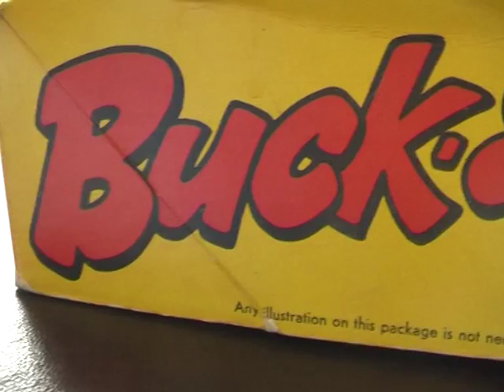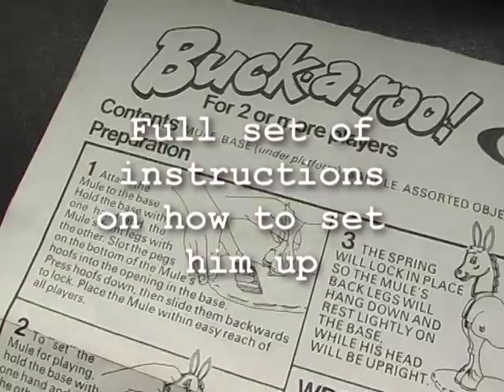Buckaroo - the Original 1970 toy by Ideal Games - in action!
Surely everyone has played Buckaroo! But have you seen the 1970 original toy? Watch that bucking mule do its thing - how many items can you load up...